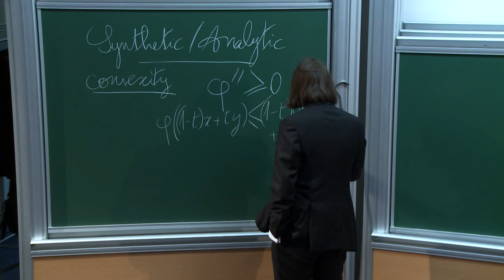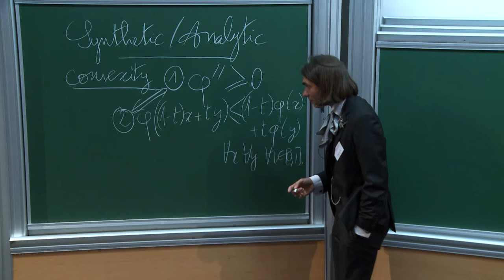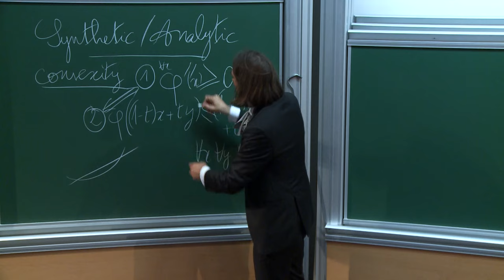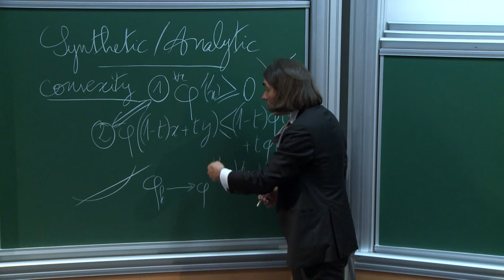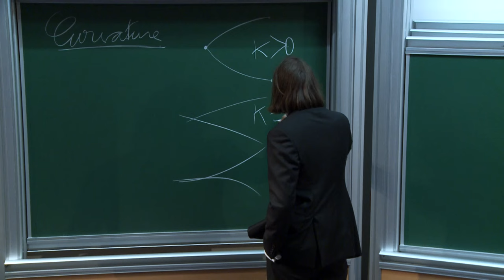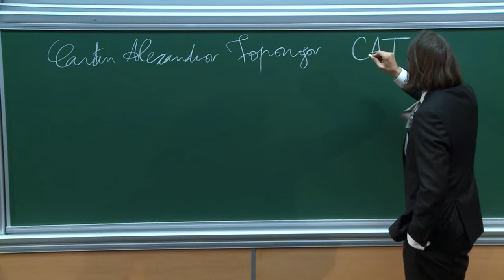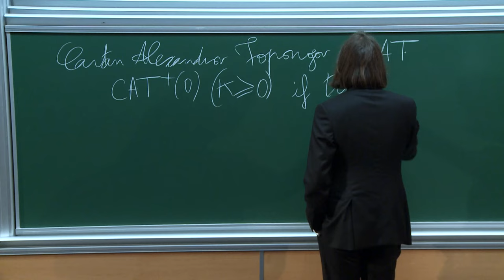Cédric Villani - Of triangles, gases, prices and men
Huawei-IHÉS Workshop on Mathematical Sciences